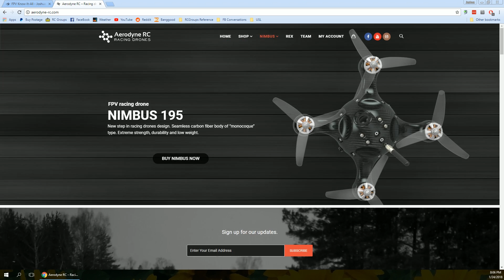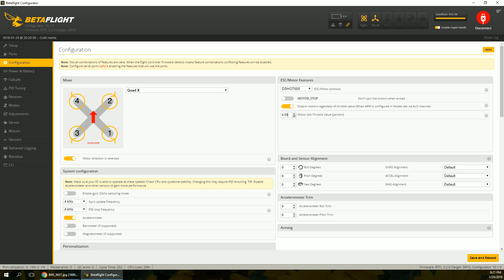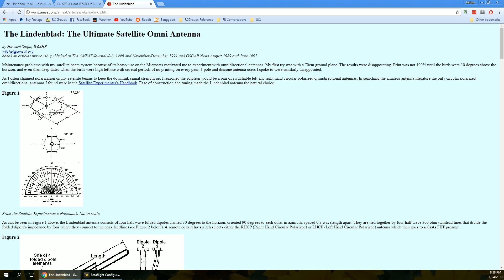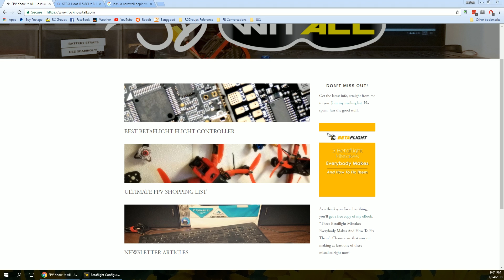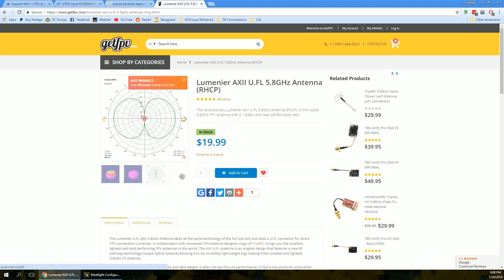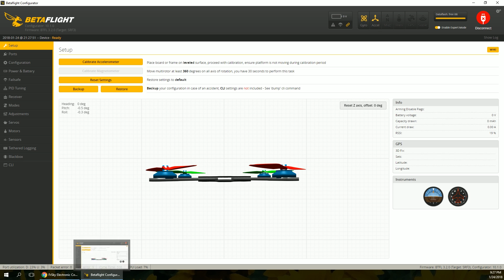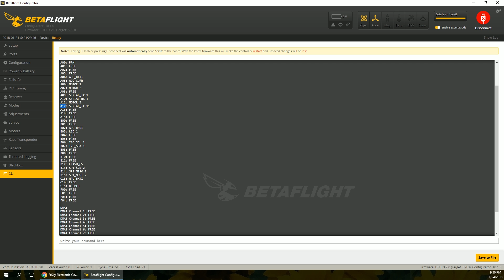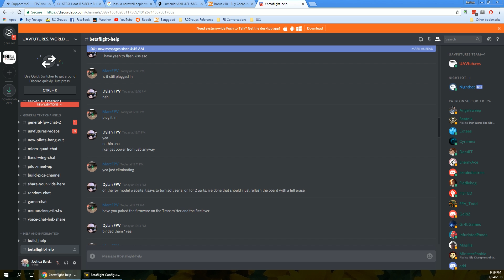Ask the Know It All | FPV Q&A Livestream | January 24, 2018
It's time to ASK THE KNOW-IT-ALL. (That's me.) It's January 24, 2018 and I'm doing another Q&A Livestream where you can ask me anything you want. About quadcopters and FPV.

--- PRODUCTS MENTIONED IN THE STREAM:  ---